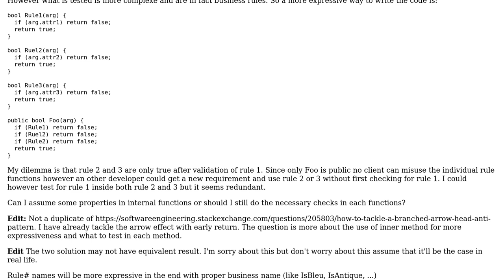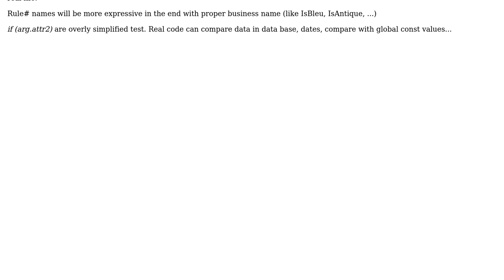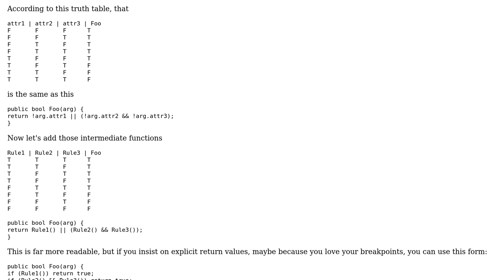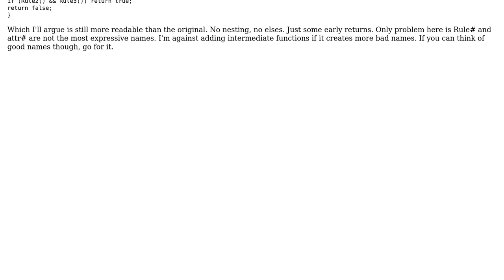Software Engineering: Multiple functions assuming value or check value in each function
With thanks & praise to God, and with thanks to the many people who have made this project possible! | Content (except music & images) licensed under CC BY-SA | Music | Images & others | With thanks to user JayZ user Emond Erno user David Arno user candied_orange and the Stack Exchange Network Trademarks are property of their respective owners. You are responsible for your own actions.